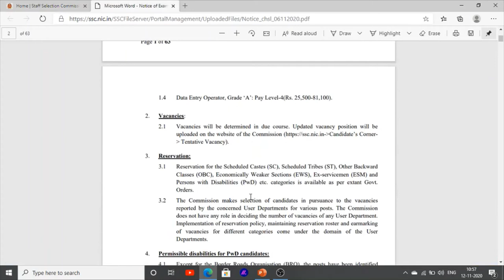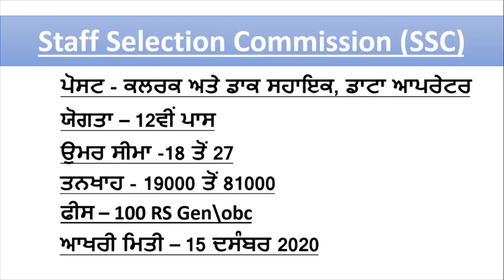Latest sarkari jobs news in punjab jobs update in ssc jobs news 2020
Hello Friends This is a Informative Channel and This Video is Full Information About latest jobs in punjab these jobs for 12th pass jobs clerk jobs data operator jobs in staff selection commission.